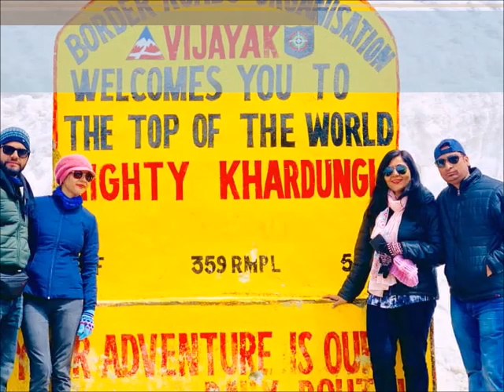Ladakh Teaser - Ladakh road trip 2019/Ladakh dekh leh/Biking expedition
Don't be Gama in the Land of Lama...